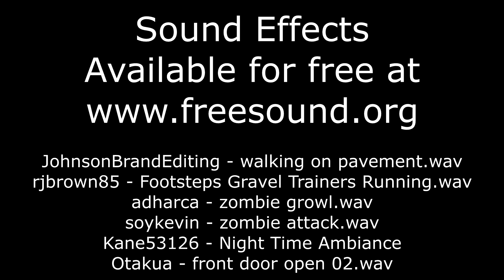halloweeny H minus 2